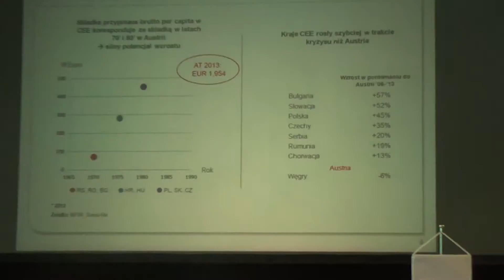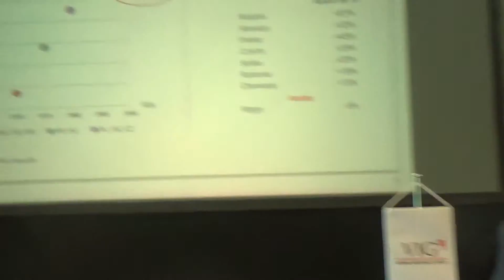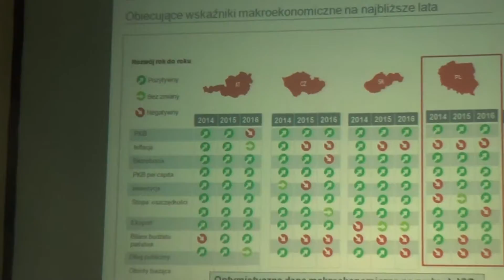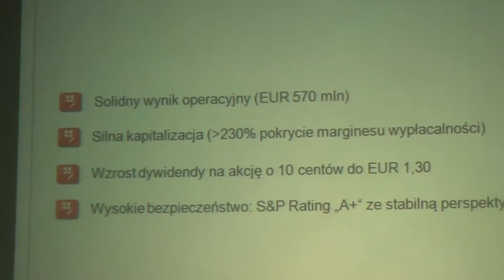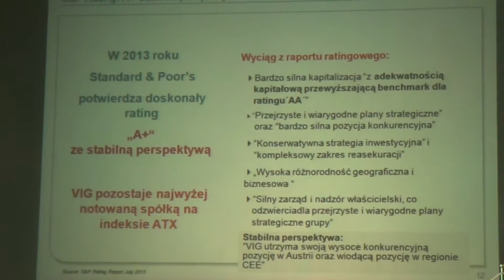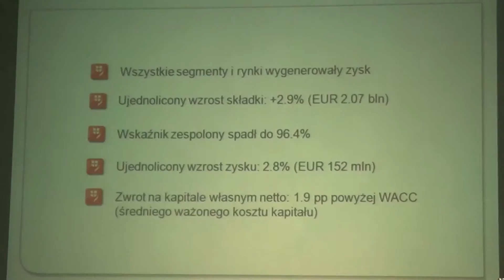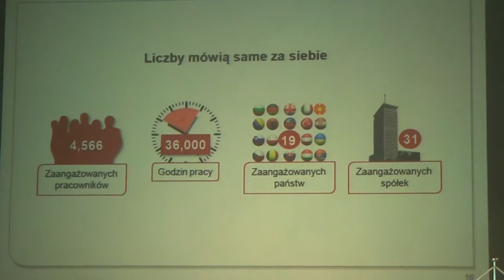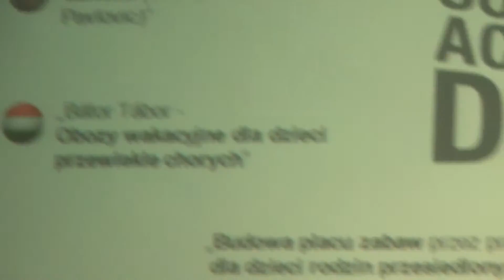VIG -Ubezpieczenia - 4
Warszawa, 11 czerwca 2014 Hotel Interconcinental